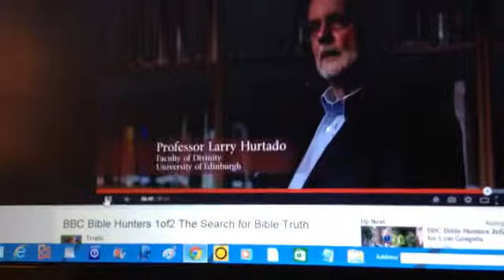From History Lover To Loving His Story.